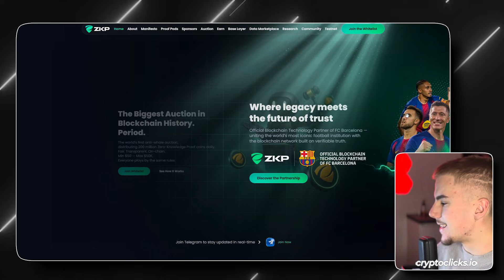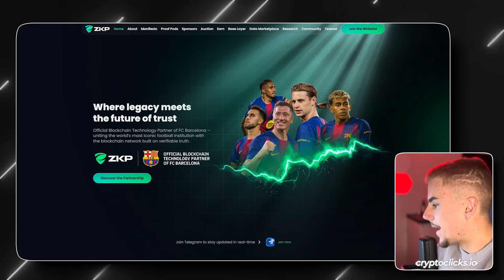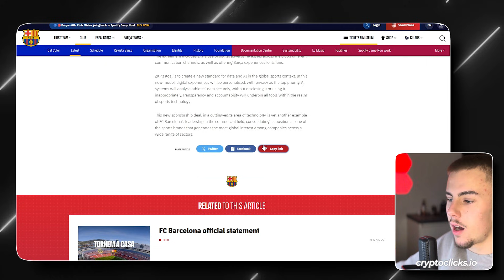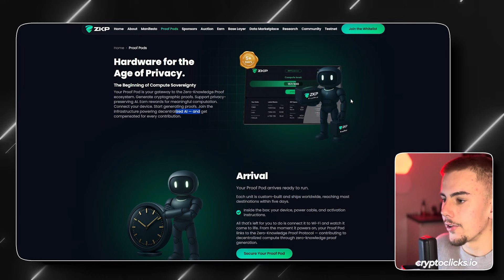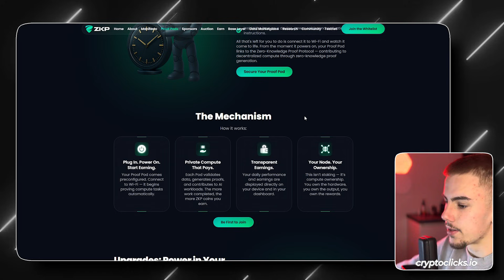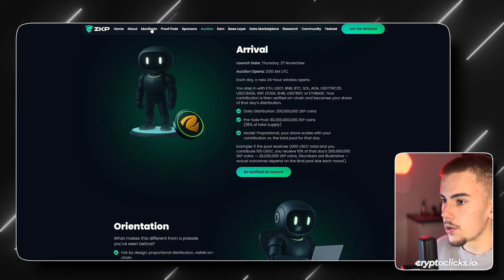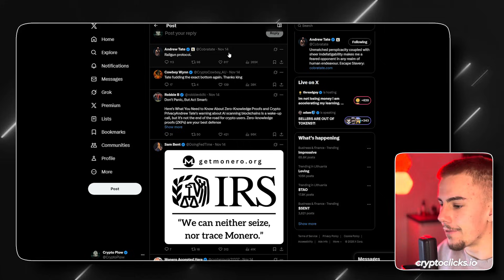Zero Knowledge Proof (ZKP) – The Blockchain Built for Privacy, AI & Fairness | Whitelist Now Live 🚀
Zero Knowledge Proof (ZKP) is one of the most advanced blockchain networks launching in 2025 — built for privacy, AI, and complete fairness. Unlike most crypto projects, ZKP didn’t raise money first. They built everything upfront: $100 million already invested, real hardware manufactured, and institutional validation from FC Barcelona and the Dolphins.

ZKP is a privacy-first blockchain that uses zero-knowledge cryptography to verify data without exposing it. This means businesses can protect sensitive info, people can stay private, and AI systems can operate securely — all while keeping the network fully accountable and trustless.

🔥 Key Highlights:
• $100M invested before presale
• Partnerships: FC Barcelona + Dolphins (NRL)
• Proof Pods — real hardware that earns ZKP daily
• First mathematically fair anti-whale presale (ICA)
• No VCs, no early unlocks, no founders’ advantage
• Infrastructure is live from day one

The Proof Pods are physical $249 devices that perform real AI compute + ZK validation. You simply plug in, connect, and start earning ZKP daily with transparent, on-chain verification.

The Initial Coin Auction (ICA) is the fairest presale model in crypto:
• $50 min / $50k max per day
• No insiders, no private rounds
• 200M ZKP distributed daily based on contributions
• Pricing determined purely by math

The whitelist is now open. If you want to join a project backed by real infrastructure, real hardware, institutional partners, and a fair launch system, this is the time.